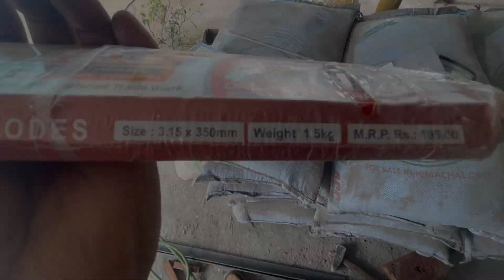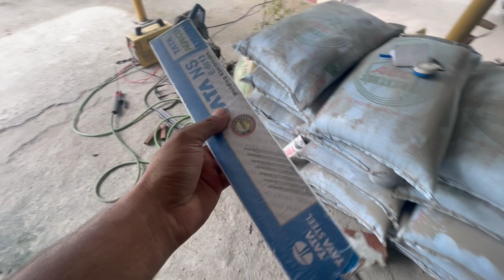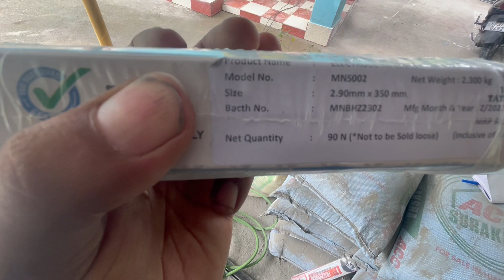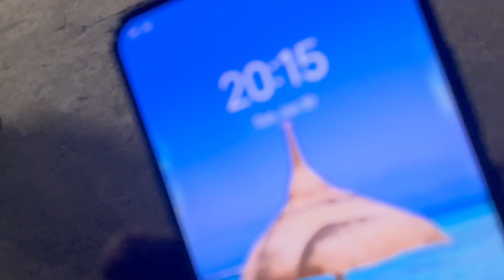Roof Truss Design ।Himachal House Roof Design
Welcome To  Again
🫡AAP Sabhi Ka Swagat Hai Ek Aur New Vlog Mein ,,,,

Self Drilling Screw | ये कैसे लगाये जाते है | Price And size